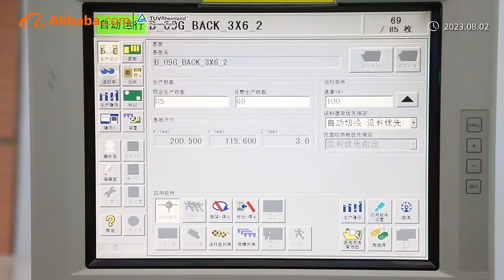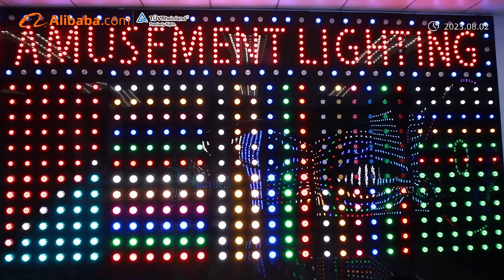Fun Amusement Lighting is a LED amusement light manufacturer from China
Located in Zhongshan City, Fun Amusement Lighting Co., Ltd. is a leading manufacturer of amusement lighting in China. We specialize in the research, development, engineering, and marketing of lighting solutions for kiddie rides, carousels, Ferris wheels, amusement rides, and other amusement park decorations.

Our product range includes Cabochon Lights (Plastic Cover), Amusement LED Lamps, LED Bulbs, LED Strip Lights, LED Flood Light, Ferris Wheel Lighting, and LED Pixel Lights. We have a comprehensive Quality Inspection System, with QC staff monitoring the entire production process to ensure our products meet your quality requirements. All our products comply with CE and RoHS standards.